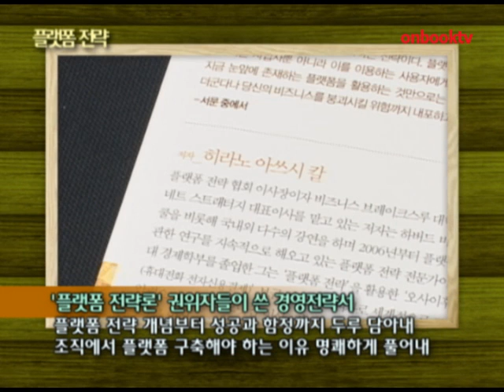플랫폼 전략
플랫폼 전략. 더숲에서 펴냈습니다. 플랫폼 전략론의 세계적 권위자인 저자들이 쓴 경영전략서입니다. 기업의 전략에 꼭 필요한 요소가 된 플랫폼 전략의 개념부터, 성공과 함정까지 두루 담아냈습니다. 또한 세계적 기업들이 왜 플랫폼을 구축하려고 하는지, 기업은 물론 개인과 정부까지도 왜 이 전략을 주목해야 하는지에 대해 명쾌하게 풀어내고 있습니다.